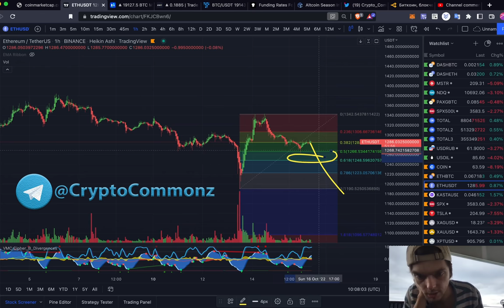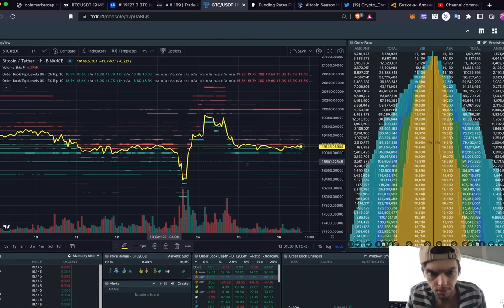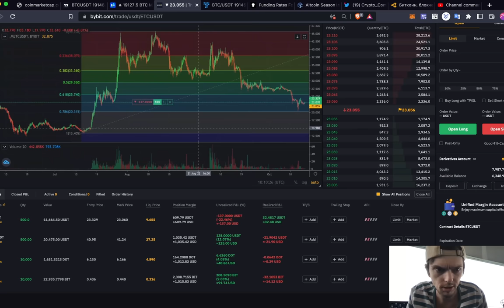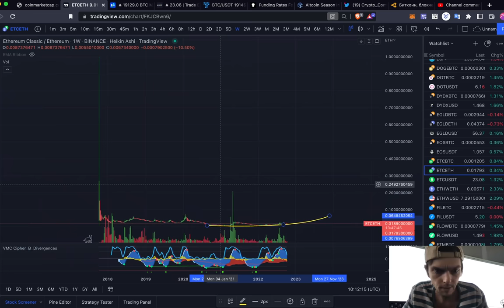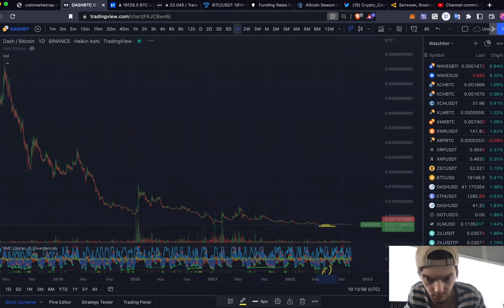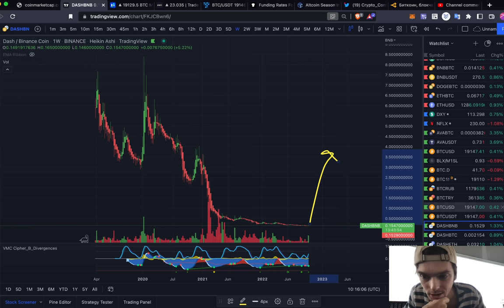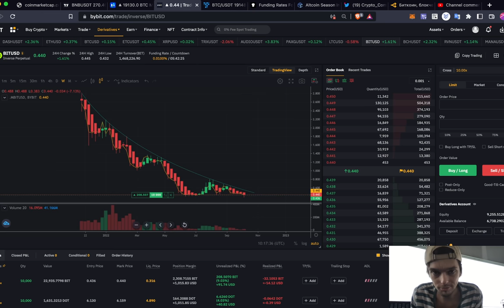БИТКОИН НА ВОЛОСКЕ! [0.5 ФИБА!] ОБЗОР BTC, ETH, ETC, DASH, BNB, BiT 🚀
00:00 BiTCOiN
01:03 ETHER
02:02 МОИ ПОЗЫ
03:10 ETHER CLASSiC
04:48 DASH/BTC
05:30 BNB/BTC
06:20 BNB/DASH
06:47 BNB/BitDao

BTC: 1JcJgpSHbrRwgnvLeteXNfNXxLgpDuxyMP
ETH: 0xC8b0CF755bec8155D371676D77A579D7E15fd7eD
DASH: XuhZGGGezSEqnDq5ETBkiMc4ARfS6UxQAi
LTC: LfGpGJjkcrgZV12VNnQdEx79uHgeHSS8oG